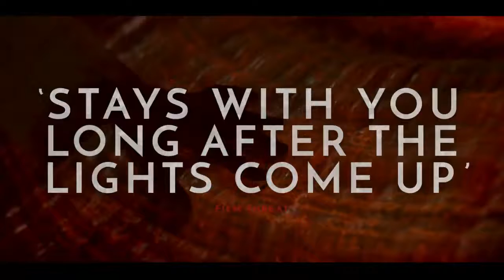Amulet (2020) trailer HD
An ex-soldier, living homeless in London, is offered a place to stay at a decaying house inhabited by a young woman and her dying mother. As he starts to fall for her, he cannot ignore his suspicion that something sinister is going on.